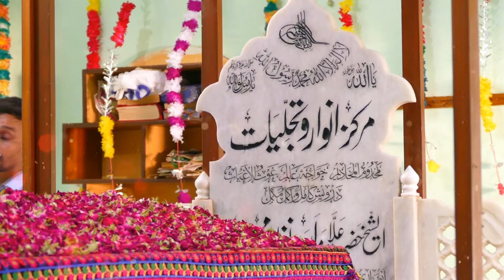Tilawat u Naat Urs Mubarak Hazrat Khwaja Asad Nizami (RA) 2020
Tilawat u Naat

Urs Mubarak
Hazrat Khwaja Asad Nizami Sarkar (RA)
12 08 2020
Chak 114/10R
Jahanian
Khanewal.
Urs Mubarak
Urs Mubarak Jahanian
Urs Mubarak Chak 114/10R
Urs Mubarak Chak 114
Mehfil e Naat 2020
Qawali 2020
beautiful Naat 2020
beautiful Qawali 2020
New Qawali 2020
New Naat 2020
Pakpatan
Silsila Chishti
Ajmeri

Video by Javed Iqbal from Lalian
Chiniot.